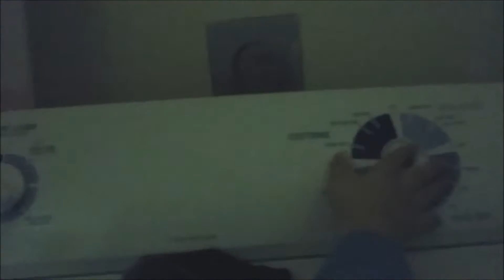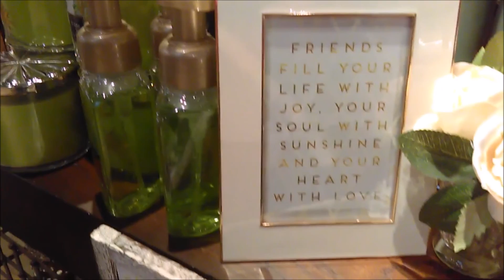Extrovert Wives Vs. Introvert Guys | Vlog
in the middle of preparing for our friends to visit, the timer on our dryer broke and we could not dry our clothes. It was still a great joy for the introvert guys to hang out and discuss, philosophy, Theology while the extrovert wives went out partying at the mall.